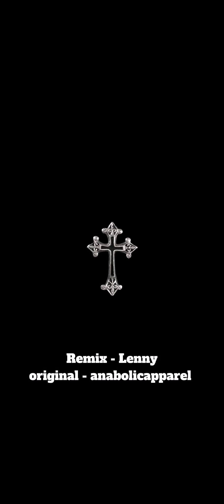Legalize Anabolic Steroids - speed synced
speed synced Version! (im in contact now with anabolicapparel) 🎭

remix: @𝙻𝚎𝚗𝚗𝚢ッ [TikTok]
beat: actavis7_ [TikTok]
original: anabolicapparel [TikTok]

Legalize Anabolic Steroids,
Legalize Anabolic,
Legalize,
Anabolic,
Steroids,
Anabolicapparel,
anabolicapparel,
anabolicapparel legalize Anabolic Steroids,
anabolicapparel legalize anabolic,
Anabolicapparel legalize,
Legalize Anabolic Steroids tiktok sound,
Legalize Anabolic Steroids meme sound,
Make the voices stop,
Make,
The,
Voices,
Stop,
anabolic,
Swag,